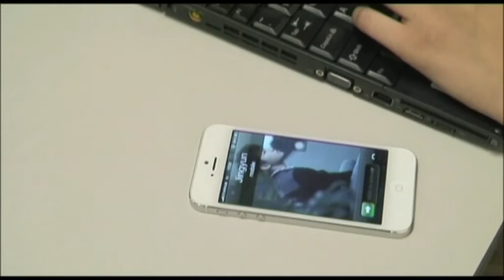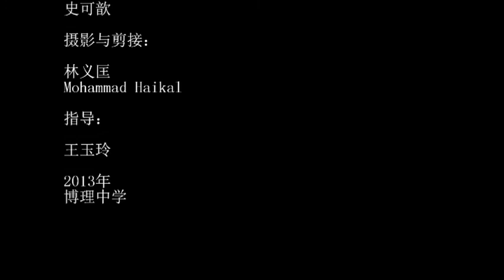01 Balestier Hill Secondary School 领悟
2013年新加坡全国华语短片制作赛